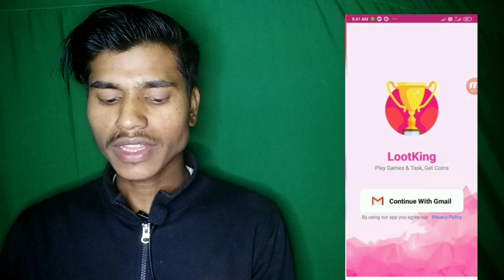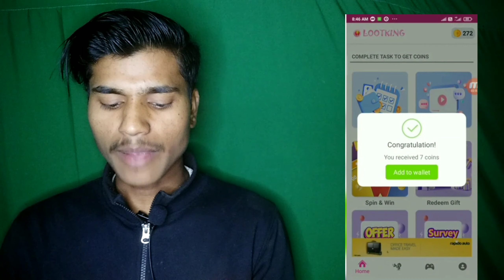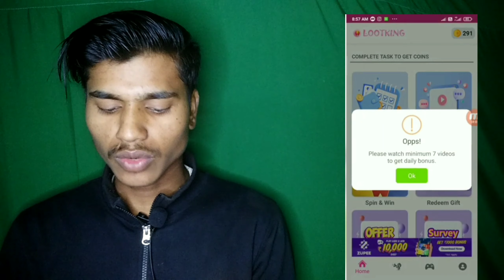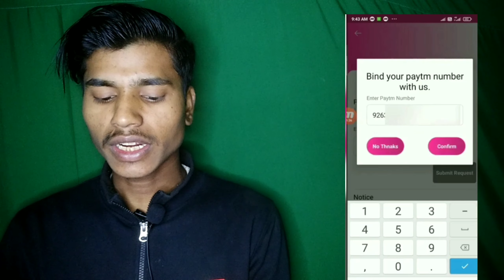New Earning App 2023 | Paisa kamanewala real app | Earn Free Paytm cashinstant 🤑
Refferal Code 8047cbb4

mobile se paise kamane wala real app

new self earning app instant payment

free Paytm cash instantly

new earning app deyplus

paise kaise kamaye X

mobile se paise kaise kamaye X

online paise kaise kamaye X

ghar baithe paise kaise kamaye X

paise kaise kamaye ghar baithe X

online paise kaise kamaye mobile se X

online paise kaise kamaye 2023 X

paise kaise kamaye app sex

paise kaise kamaye online X

facebook se paise kaise kamaye X

online paise kaise kamaye app se X

online paise kaise kamaye game khel ke X

online paise kaise kamaye without investment X

fb se paise kaise kamaye X

youtube se paise kaise kamaye X

cartoon video se paise kaise kamaye X

snack video se paise kaise kamaye X

real app X